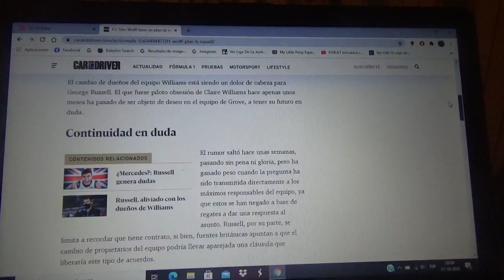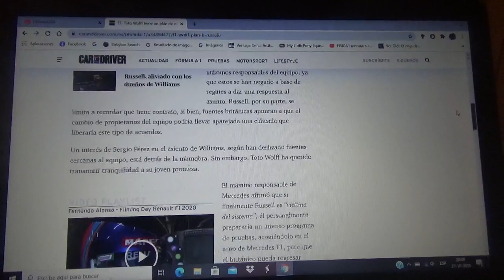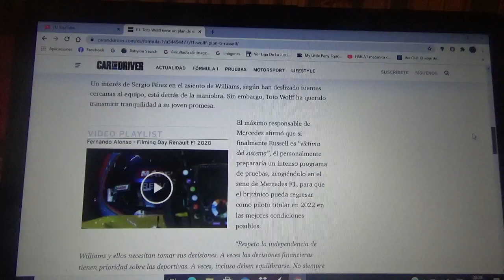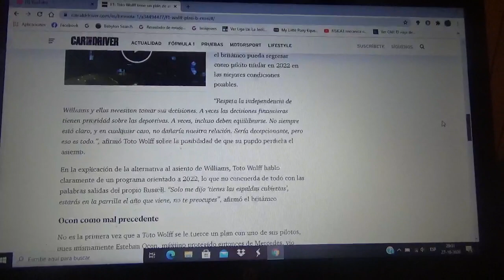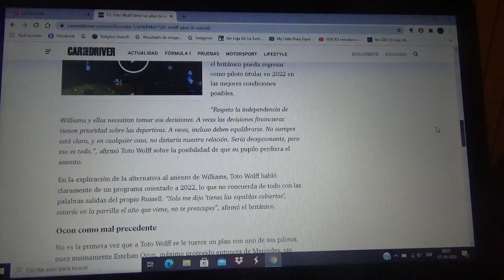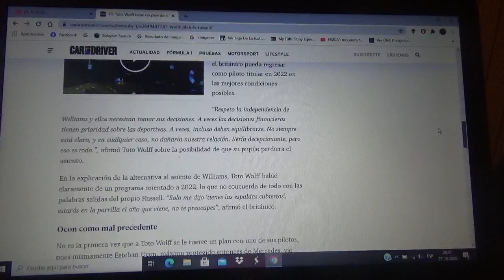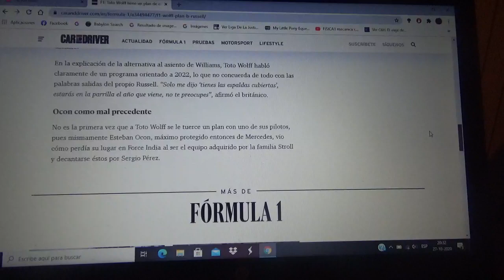Toto Wolff ya posee plan de emergencia para George Russell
Durante las semanas recientes se puso en duda la continuidad del corredor inglés en el conjunto Williams para la Temporada 2021 de la Fórmula 1